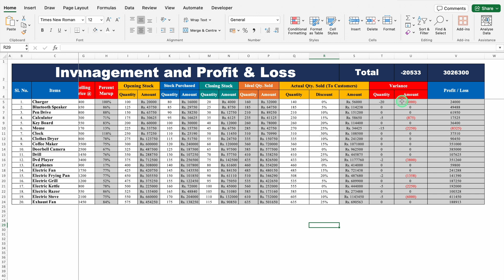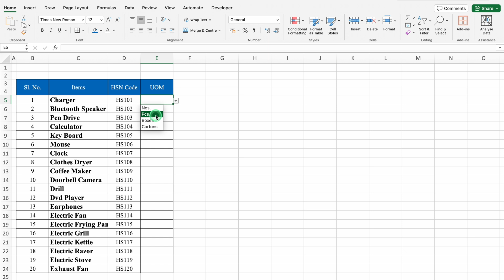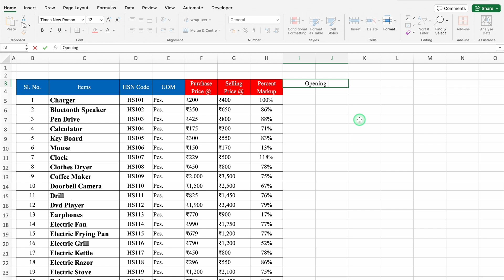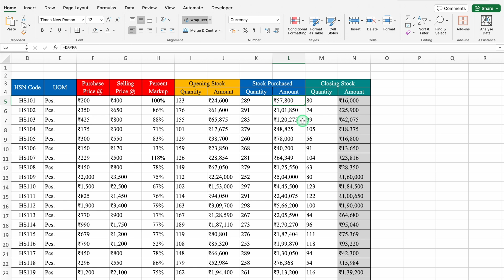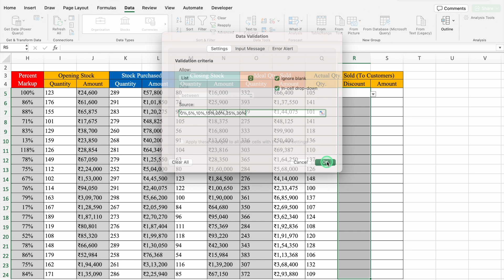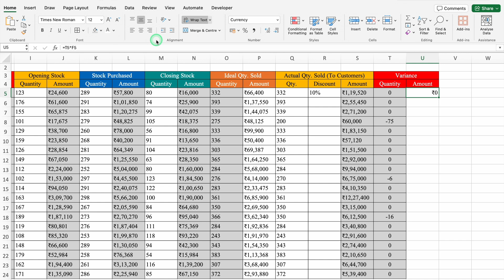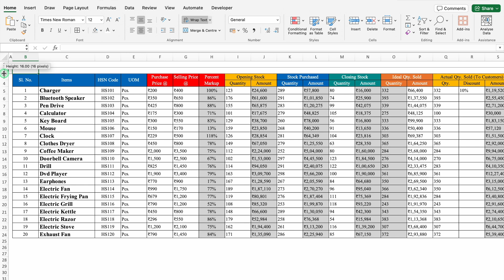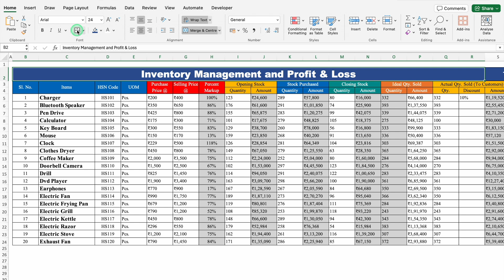Inventory Management System in Excel / Inventory Management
In today's video we will see how to create an Inventory Management System in Excel. This format is simple to create and fully formulated. Easy to maintain and update.
📚 𝗙𝗶𝗹𝗲 𝗟𝗶𝗻𝗸: 𝐎𝐧𝐥𝐲 𝐟𝐨𝐫 𝐂𝐡𝐚𝐧𝐧𝐞𝐥 𝐌𝐞𝐦𝐛𝐞𝐫𝐬